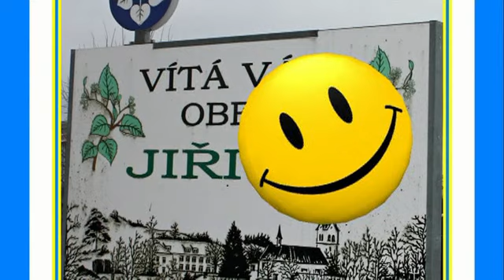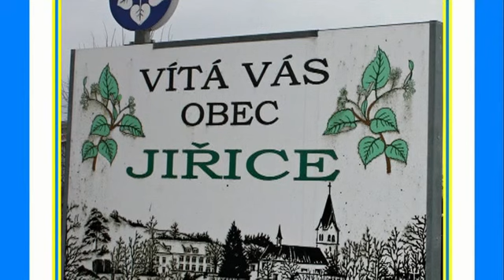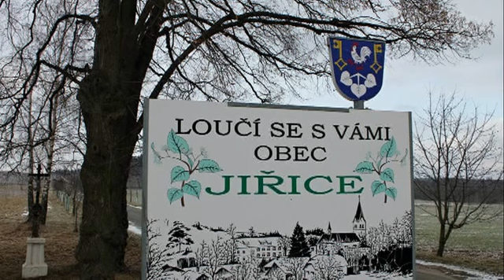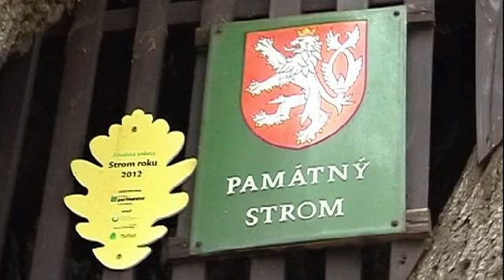FOTOVIDEO MASOPUST V JIŘICÍCH KRAJ VYSOČINA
foto z masopustu v Jiřicích 9.2.2013